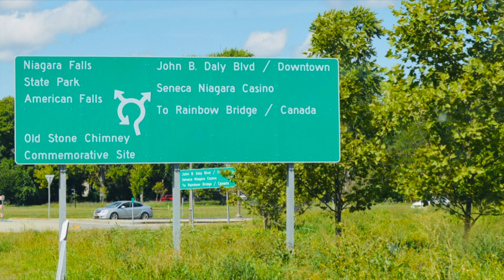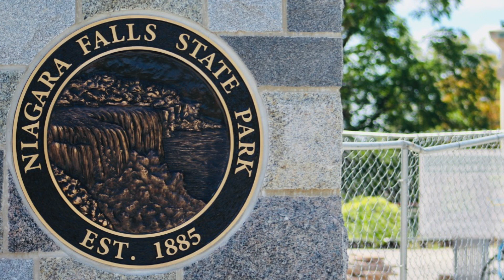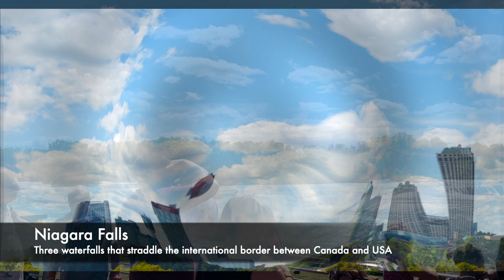Niagara Falls Vlog || Part - 1 || MomDad visit to USA